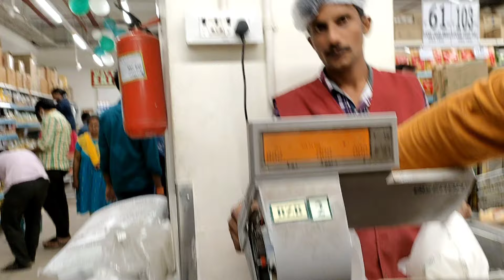vlog 33 Ghar ka kaam krte hue Mai or mere husband D-mart gaye grocery lene#vlog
Ghar ka kaam krte hue Mai or mere husband D-mart shopping gaye grocery leny